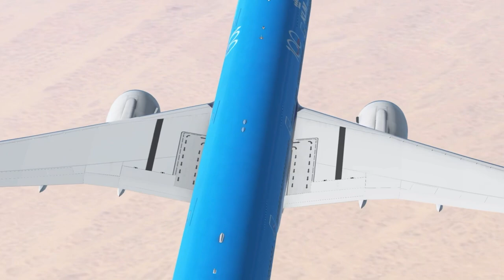Infinite Flight: Delhi (DEL) to Amsterdam (AMS) | KLM | Boeing 777-300ER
Current System: Infinite Flight 22.8

Phone Used: IPhone 13 Pro Max (512 GB)

Flight from Delhi, India (DEL/VIDP) to Amsterdam, Netherlands (AMS/EHAM) flying the KLM Boeing 777-300ER Aircraft on the Infinite Flight Global MultiPlayer Mobile Flight Simulator available for IOS and Android.

Soundtrack: Ego-Syntact (NCS)

I use the app editor: VN, Available for IOS | One of the only app editors that takes away the watermark for free!! VN is one of the best editors to use when making an infinite Flight timelapse

If you’re like me and love aviation, a subscribe would be greatly appreciated, I fly all around the world and do many fantastic cinematic Timelapse’s, my goal is for everyone to enjoy these videos I make. Feel free to suggest some routes to me, but make sure to know I might choose not to do some routes… I tend to fly to places many people know of, if you were to suggest a flight from Santa Barbra to Eagle County airport, i most likely wouldn’t do that cause those aren’t very popular places. I love flying to Hawaii tho, that’s why I have a lot of Hawaiian routes :)

Please watch the entire video guys, my watch time is going down, it would mean so much to me if you could just take 5 minutes out of your day to watch the video and subscribe! Thank you if you do watch the whole video. Please feel free to suggest any real life routes over 2 hours.

—Hashtags—